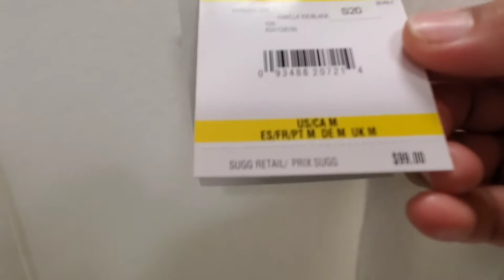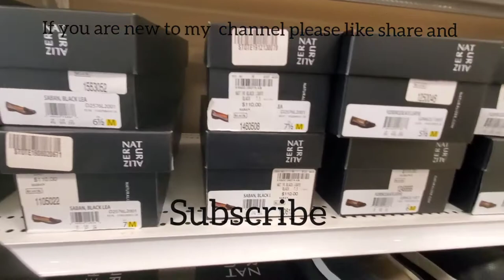My Visit to Bay Store in Montreal-1 MS Vlogger# Bay Store #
Bay store is famous here. Come and Visit this store with me. I am sharing my experience of this store with YouTube family.